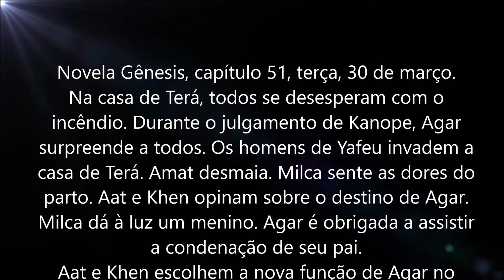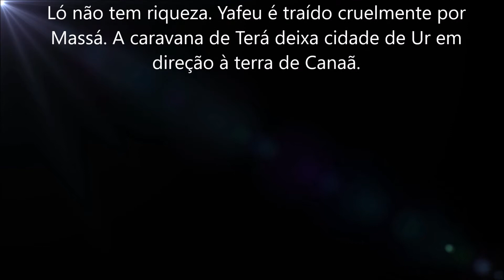Novela Gênesis, capítulo 51, terça, 30 de março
Na casa de Terá, todos se desesperam com o incêndio. Durante o julgamento de Kanope, Agar surpreende a todos. Os homens de Yafeu invadem a casa de Terá. Amat desmaia. Milca sente as dores do parto. Aat e Khen opinam sobre o destino de Agar. Milca dá à luz um menino. Agar é obrigada a assistir a condenação de seu pai.

Aat e Khen escolhem a nova função de Agar no palácio. Terá avisa que deixará a cidade de Ur. Adália se despede de Naor. Ayla fica chocada ao saber que Ló não tem riqueza. Yafeu é traído cruelmente por Massá. A caravana de Terá deixa cidade de Ur em direção à terra de Canaã.